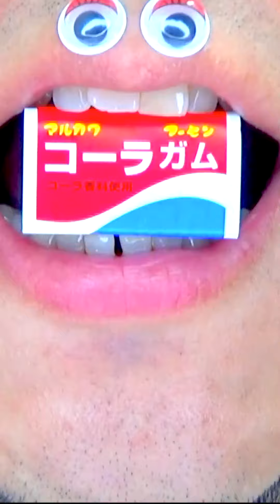Delicious Foods ASMR Shasuke8b 😋😋😋